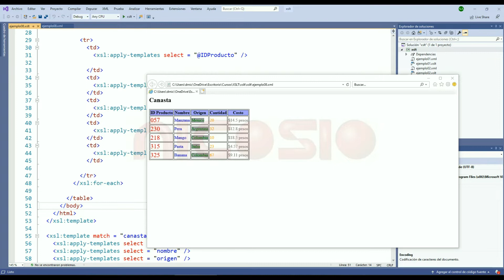Fin :) - XSLT en español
Con esto finalizamos este curso, muchas gracias a todos!